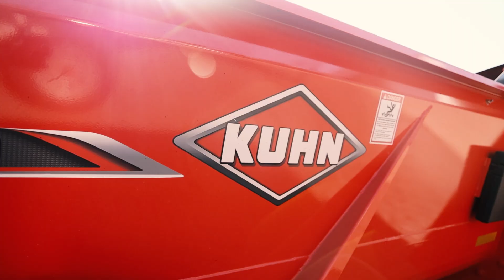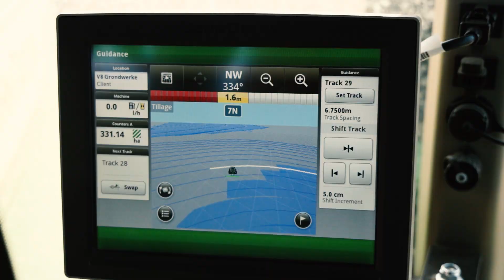AFGRI Equipment Corporate Video 2023 English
Welcome to AFGRI Equipment's brand-new corporate video! We're excited to share with you an inside look at our commitment to driving technology forward. Join us on this journey as we showcase state-of-the-art machinery, and our unwavering commitment to innovation, sustainability, and the community.

AFGRI Equipment is a leading agricultural services company. We're more than just a machinery supplier; we're your partner in cultivating success. Headquartered in South Africa, we have been the go-to destination for customers seeking best-in-class agricultural / construction and forestry equipment, services and solutions.

🌍 Our Footprint 🌍

From South Africa, Botswana, Zimbabwe to Australia, AFGRI Equipment is trusted by customers around the world. With a network of dealership outlets and service centers, our reach extends far beyond our headquarters, allowing us to serve diverse equipment needs across 2 continents.

🔗 Links & Resources 🔗